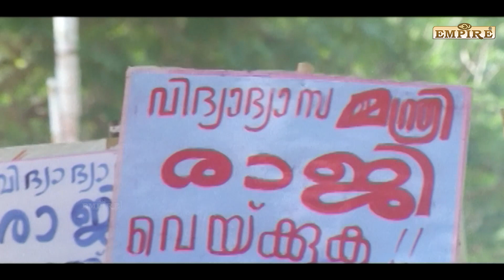രാഷ്ട്രീയത്തിൽ 18 അടവും പഠിച്ച എൻറെ അടുത്താ അവൻറെ കളി | Lion Malayalam Movie | Dileep | Jagathy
Lion is a 2006 Indian Malayalam language political thriller film written by Udaykrishna-Sibi K. Thomas and directed by Joshiy.The film stars Dileep, Kalasala Babu, Kavya Madhavan and Vijayaraghavan alongside a supporting cast that include Jagathy Sreekumar, Innocent, Sai Kumar, Shammi Thilakan, Riyaz Khan and Karthika. The film was produced by Noushad and distributed by Shan Entertainment. The film was a blockbuster at the box office. It was remade in Tamil as Nam Naadu and in Telugu as Evadaithe Nakenti

Dileep as B.Krishnakumar Menon a.k.a. Unni, Home Minister of Kerala
Kalasala Babu as Balagangadhara Menon, ex-Education Minister of Kerala
Sai Kumar as Pavithran, a corrupt businessman and Menon's son-in-law ( main villain)
Kavya Madhavan as Sharika
Vijayaraghavan as CI Vijayan, Krishnakumar's security team member
Jagathy Sreekumar as Joseph, PA of Balagangadhara Menon and Unni
Innocent as Thomman Chacko, Chief Minister of Kerala
Shammi Thilakan as Collector Gopinath IAS
Riyaz Khan as ASP Harshan IPS
Karthika Mathew as Meenakshi Harshan aka Meenootty
Shobha Mohan as Lakshmi Menon
P. Sreekumar as Avarachan, Ex-Chief Minister of Kerala
Madhupal as Siddarthan, Krishnakumar's friend
Saji Soman as Ajayan, Krishnakumar's friend

Thalapathy 67  Pooja | Thalapathy 67 Pooja  Troll | Thalapathy Vijay | Lokesh Kanagaraj |

Enjoy the best of Malayalam movies & Malayalam Songs now on Empire Digital

|| ANTI-PIRACY WARNING ||

*COPYRIGHT PROTECTED*